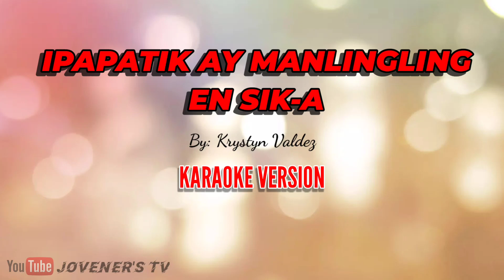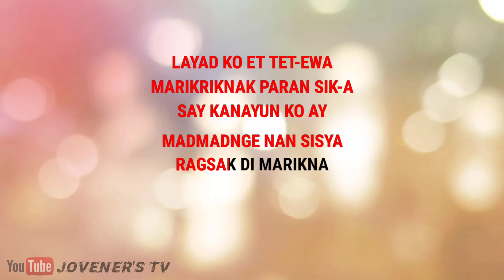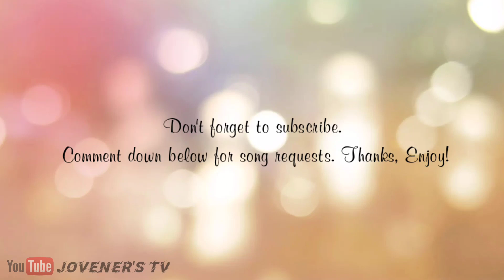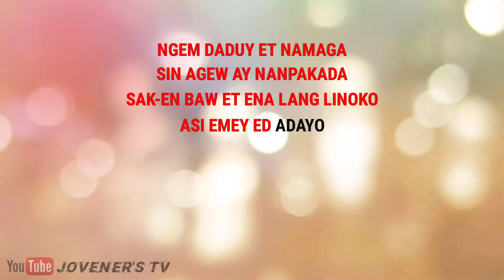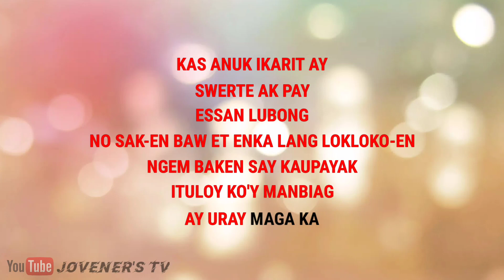Ipapatik Ay Manlingling En Sik-a Karaoke Version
Thanks ❤️